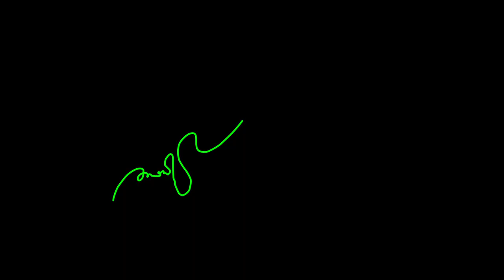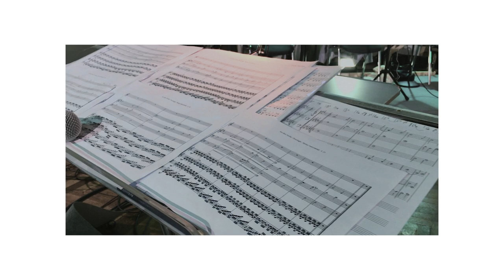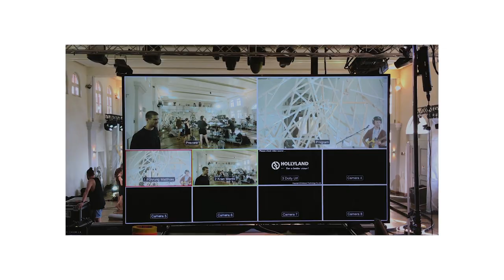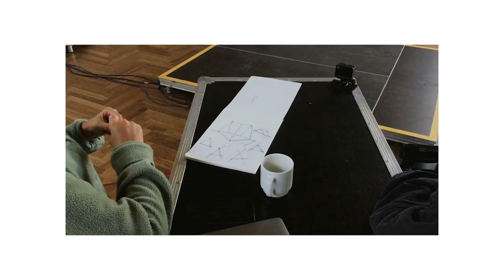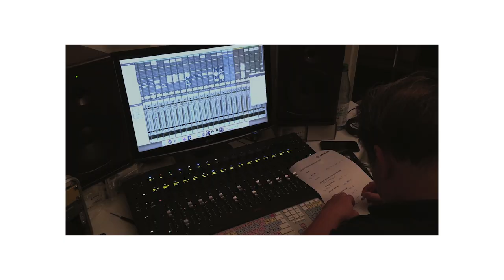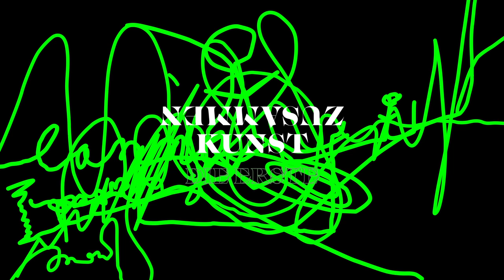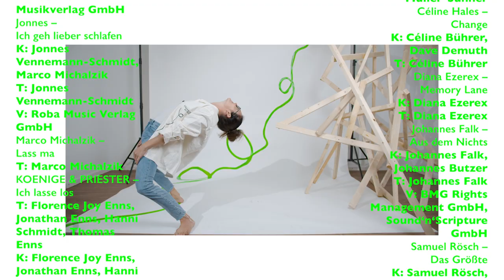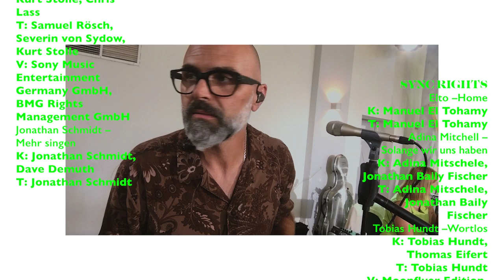Die ZUSAMMENKUNST von Central Arts – Behind The Project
«Zusammenkunst – die Erste» ist jetzt in allen Stores erhältlich!

Diese Dokumentation entstand im Rahmen der ersten ZUSAMMENKUNST von Central Arts vom 14.–18. September 2020 in Roth (D) und erzählt die Geschichte hinter dem gesamten Projekt aus der Sicht von Beteiligten. Sie wurde am 29. März 2021 veröffentlicht.

Mit Elto, Diana Ezerex, Johannes Falk, Tobias Gutmann, Céline Hales, Lupid, Jonnes, Marco Michalzik, Adina Mitchell, Koenige & Priester, Angela Schmidt, Two & The Sun, Samuel Rösch und vielen mehr.

CREDITS

-- Documentary --

Camera, Sound & Cut
Daniel Gut

Editing
Tamara Boppart

-- Project --

Hosted & Directed By
Central Arts – Céline Bührer (operations manager for Switzerland), Dave Stielper (operations manager for Germany), Daniel Gut (multimedia producer), Joel Waldvogel (multimedia producer), Tamara Boppart (editor), Jonathan Schmidt (executive producer)

Concept
Jonathan Schmidt, Tamara Boppart

Art Director
Jaira Peyer

Video Production
Joel Waldvogel (director’s cut & FX), Timo Kästner (editor’s cut)

Music Production & Arrangements
Dave Demuth

Ensemble Arrangements & Conducting
Florian Sitzmann

Mix & Mastering
Dave Hofmann

-- Zusammenkunst (live) --
Lead Vocalists
Elto, Diana Ezerex, Johannes Falk, Céline Hales, Tobias Hundt (Lupid), Jonnes, Adina Mitchell, Florence Joy Enns, Thomas Enns & Jonathan Enns (Koenige & Priester), Stefanie Müller-Suhner & Jonathan Müller (Two & The Sun), Samuel Rösch

Spoken Word
Marco Michalzik

Animation
Tobias Gutmann

Dance
Angela Schmidt, Jaira Peyer

Band
Dave Mette (drums), Dave Demuth (electric bass, synth bass), Andi Allenbach (electric guitar, acoustic guitar, talkbox), Jonathan Müller (electric guitars), Manuel Halter (synthesizer), Gallus Hächler (piano, rhodes), Florian Sitzmann (piano, wurlitzer, melodica), Céline Bührer (supporting vocals), Stefanie Müller-Suhner (supporting vocals), Micha Dettwyler (supporting vocals)

Ensemble
Adelheid Abt (first violin), Anna Dorothea Mutterer (second violin), Christina Strimbeanu (viola), Renate Busse (violoncello), Florian Seeger (trombone), Ulrich Röser (trombone), Benjamin Lindner (trumpet, flugelhorn)

Live Recording & Monitoring
Marc Ebermann (live audio engineer), Tobias Gamerdinger (monitor mix engineer), Volkmar Ebell (monitor mix engineer), Winfried Leyh (audience mix engineer)

Event Design & Production
Jaira Peyer (art director, set design), Joel Waldvogel (live producer), Roni Huber (technical design, lighting designer, FX), Vasilis Makris (lighting technician)

Video Production
Björn Kowalewsky (director), camera operators: Lucas Heubeck, Puk Khanto, Micha Ruf, Moritz Rüger, Jakob Schneider, Leonard von Bibra, Matthias Wagner, Ulf Wogenstein

Photography
Johanna Buckel, Magdalena Kistner

Technical Partners
BW Veranstaltungstechnik, Music Factory Studio Sales, Rider Backline Service

Special Thanks To Our Volunteers & Partners
Catering: Andrea Stielper, Kerstin Uhlherr, Gerda Bierlein, Claudia Reichert, Uschi Schröder, Uschi Wolf, Maggi Rübsamen.

Hosting: Joelle Hoppenstock, Caro Straub, Fabian Czymek, Peter Kern, Jesse Möhring, Caity Möhring

Ecclesia Kirche Roth (ecclesia-kirche.de)
Helldunkel Produktionen (helldunkel-produktionen.de)
Fujinon Deutschland (fujifilm.eu/de)
Dave Demuth (davedemuth.ch)
Music Factory Studio Sales (music-factory-studio-sales.de)
BW Veranstaltungstechnik (bwvt.de)
Central Arts CrowdFunThing 2020
Campus für Christus Schweiz (cfc.ch)
Campus für Christus Deutschland (campus-d.de)

S.D.G.

Central Arts ist eine internationale Bewegung von Kreativen in der Popkultur und in Kirchen. Wir vernetzen und schulen Kunstschaffende und Kunstinteressierte durch verschiedenste Initiativen und Events wie Workshops, Masterclasses und Treffen.